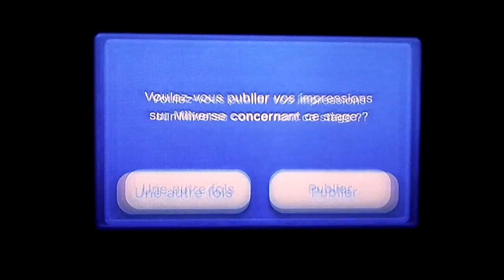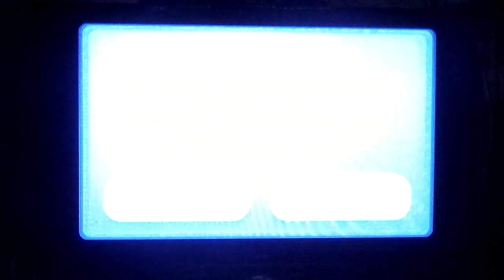Let's Play New Super Mario Bros. for Wii U Partie 25, Copyright ! (2/4)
Aujourd'hui on se retrouve pour une nouvelle vidéo sur New Super Mario Bros. sur Wii U dans laquelle on affronte les Game Over avec Bowser Jr. Désolé pour la longueur de la vidéo mais à cause de problèmes de copyright je n'ai pas pu faire plus long. Même problème pour l'intro.